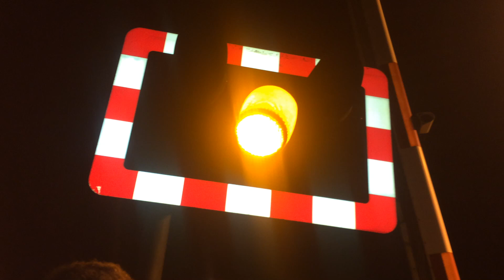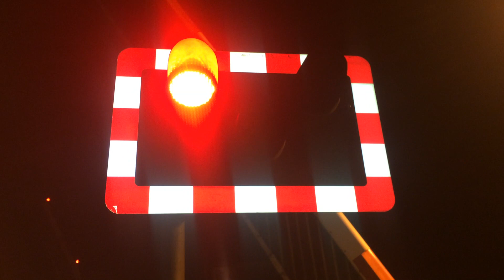*NIGHT MODE* Marshbrook Level Crossing, Shropshire - 7/7 - 16/09/17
175 004 passes heading for Llandudno Junction

The Furthest Level Crossing I've been to date & most interesting with the traffic light style wigwag.

This video was taken during my Duke of Edinburgh Silver Expedition to the Shropshire Hills. We camped overnight in Marshbrook from 16th to 17th September.
Video 7 of 7
Total: Video 9 of 9
Date Filmed: 16/09/2017
Location: Marshbrook Level Crossing, B4370
Town: Marshbrook
County: Shropshire
This Video is Copyright M-Trains 2017.